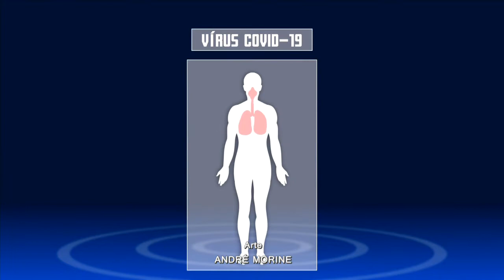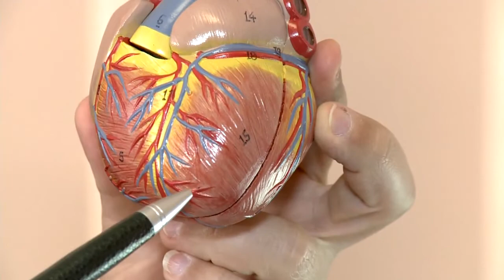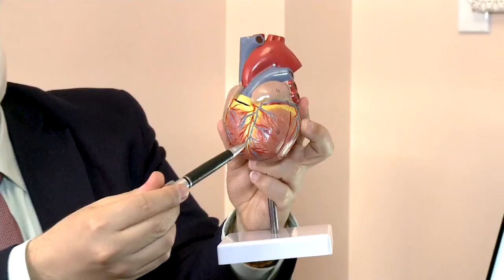Entenda os perigos da tempestade inflamatória, causada pela COVID-19 - Jornal da Vida - 17/08/20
Especialistas pedem atenção para a importância da realização de um acompanhamento cardiológico com os pacientes de COVID-19, mesmo após a recuperação da doença. Confira na reportagem de Rosana Carvalho.